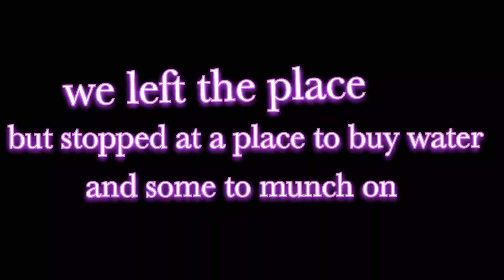After wedding Rituals.......Shaadi vlog part2